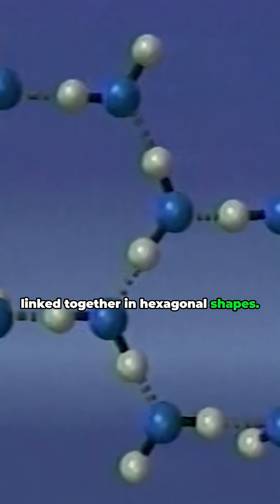shorts Seeing the Invisible How Scientists Visualize Atoms & DNA!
Beyond today’s microscopes, we can see for the first time atoms.

This is about two or three in the morning, and I was staring at this image when I started to notice a regular pattern appearing, which I knew had to be the positions of the atoms. It just got better and better, and I was elated.

It is a model of particles in a gas.

This is ice—water molecules linked together in hexagonal shapes.

Using computers, scientists can begin to figure out how chains of proteins might fold up to become globular, intricate enzymes that govern the activities of our body’s cells.

One of the most beautiful and complex structures can be displayed, like DNA—the spiraling miracle at the core of life.